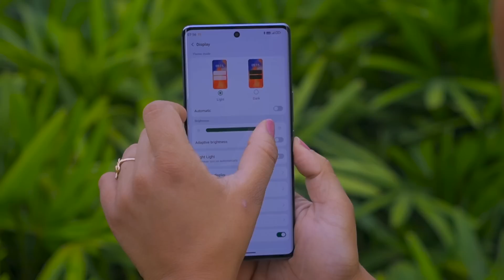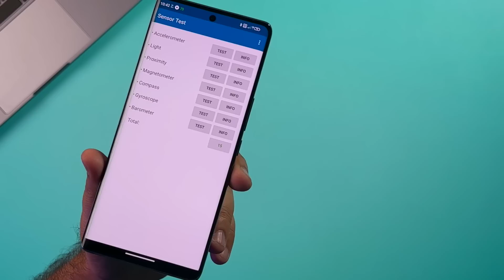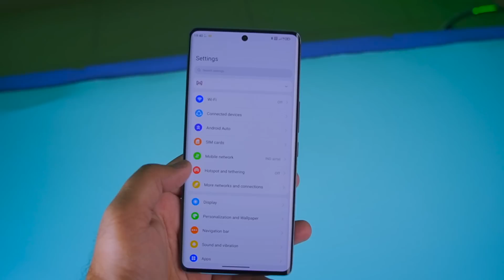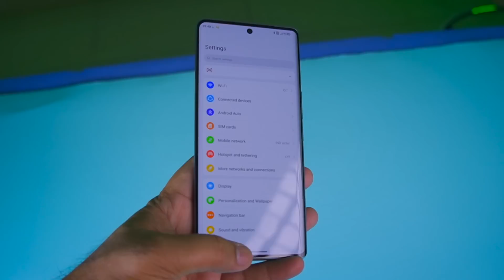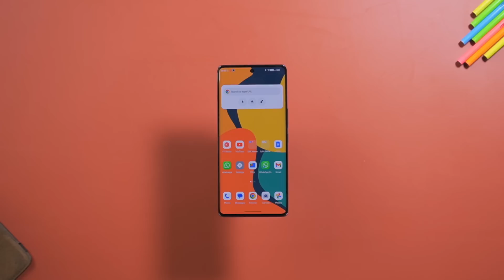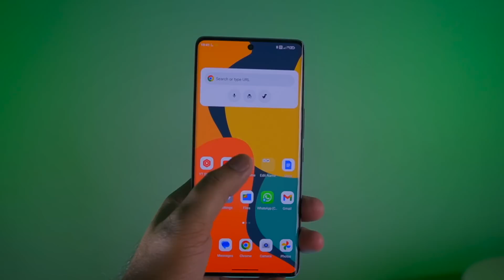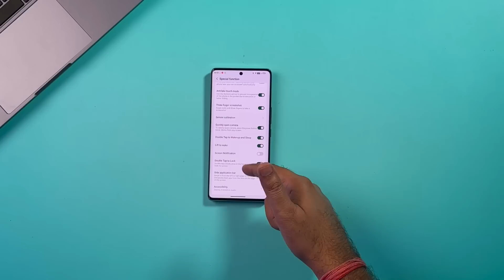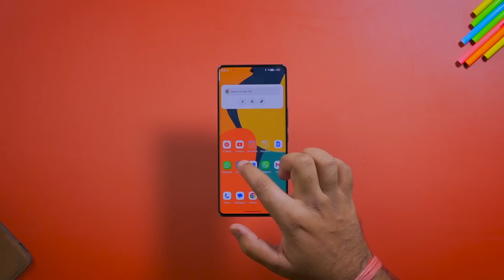Ye Kya Phone Bana Diya @ Just ₹19,999 - Lava Agni 2🔥🔥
Lava Agni 2 ki unboxing and quick review aa chuka hai, i know is wale phone me aapka interest to hoga hi hoga, kyuke Under 20000 budget me ye aisi bahut se features offer kar raha hai jo baki koi brand nahi offer kar rahi.

Lava Agni 2 Features:

6.78” FHD+ 120Hz, 10-BIT HDR10+
Mediatek Dimensity 7050 (6nm)
8GB RAM / 256GB Storage
50MP Main Camera, 8MP Ultrawide, 2MP Macro+2MP depth
16MP front camera
4700mAH with 66W Adapter (Adapter included in the box)
Android 13 (Clean Android)
2+3 Years software update promise by brand

Pricing: ₹21,999
Offers: ₹2,000 discount on all major credit and debit cards
Sale date: 24th May 23 from 10AM on Amazon.

Laga Agni to buying link:

In this video:
Lava agni 2 camera test